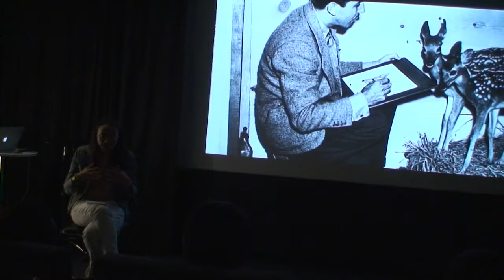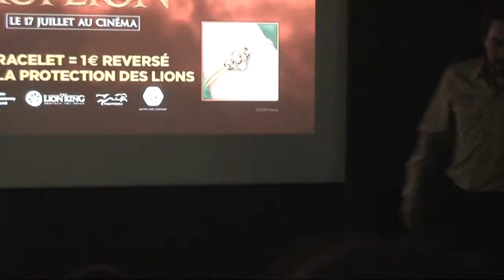Le Roi Lion - Event l'opération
Paris, The Walt Disney Company France, le 03/07/2019

Notre média était présent ce jour à un événement organisé au sein de Walt Disney Company France autour de l'opération LongueVieAuRoi.

Ce mois-ci, l’une des œuvres culte les plus célébrées des studios Disney, prendra vie au cinéma comme jamais auparavant. Lorsqu’il est sorti en 1994, le grand classique de l’animation Disney Le Roi Lion a été couronné aux Oscars et aux Golden Globes et s’est imposé comme un des plus gros succès du cinéma de tous les temps. Aujourd’hui, les studios Disney et le réalisateur visionnaire Jon Favreau (Le Roi Lion) nous invitent grâce à une technologie avant-gardiste à revivre le phénomène mondial d’une manière aussi spectaculaire qu’inédite.

Dans Le Roi Lion , les lions dominent la savane africaine, et ceux qui leur prêtent leurs voix dans la version originale ont pour nom Donald Glover (Atlanta, Solo : A Star Wars Story) qui incarne le futur roi Simba ; Beyoncé Knowles-Carter (Dreamgirls, l’album "Lemonade") qui interprète Nala, l'amie de Simba, et James Earl Jones (Rogue One : A Star Wars Story, Jusqu’au bout du rêve), qui, en tant que Mufasa - le père sage et aimant de Simba - reprend avec brio son rôle iconique du classique Disney. Le casting comprend également Chiwetel Ejiofor (Twelve years a slave, Doctor Strange) pour donner vie au maléfique oncle Scar et Alfre Woodard (Juanita, la série Marvel Netflix « Luke Cage»)  pour jouer Sarabi, la mère pleine de tendresse et de bon sens de Simba. JD McCrary (les séries « Tyler Perry's The Paynes », « Vital Signs ») et Shahadi Wright Joseph (la version télé de la comédie musicale « Hairspray » sur NBC, « Le Roi Lion » à Broadway) endossent quant à eux les rôles de Simba et Nala jeunes.

Depuis que Le Roi Lion est sorti au cinéma il y a 25 ans, la moitié de la population des lions d’Afrique a disparu. Il ne reste actuellement plus que 20 000 lions sauvages sur la terre africaine. Il est temps d’agir ! A l’occasion de la sortie au cinéma du film Disney Le Roi Lion le 17 juillet, Disney se mobilise pour la protection des lions, de la biodiversité africaine en harmonie avec les populations locales. Ensemble, construisons un avenir où l’homme et la nature vivront en harmonie ! Petite ou grande, chaque action peut aider à faire la différence. Longue vie au Roi ! LeRoiLion LongueVieAuRoi..

Ce bracelet éco-responsable conçu en partenariat avec Disney vous permet de contribuer à la sauvegarde des lions et de leur écosystème au Sénégal, grâce à l’expertise de l’association Panthera. Un bracelet éco-conçu et fabriqué avec un maximum d’impact positif :
- Matériaux écologiques et biodégradables
- Produit Made in France
- Fabrication par des ouvriers en situation de handicap en ESAT
- Bois issu de forêts gérées durablement
- Cordon tressé dans une Entreprise du Patrimoine Vivant (EPV)

Panthera (bénéficiaire du Lion Recovery Fund) est une organisation non gouvernementale fondée en 2006 qui œuvre spécifiquement pour la conservation des félins sauvages et de leurs écosystèmes. Regroupant et s’appuyant sur l’expertise des plus éminents spécialistes de ces animaux au monde, Panthera élabore et met en œuvre des stratégies globales pour la conservation des espèces les plus menacées (tigres, lions, jaguars, panthères des neiges, guépards, pumas et léopards).

Synopsis:
Au fond de la savane africaine, tous les animaux célèbrent la naissance de Simba, leur futur roi. Les mois passent. Simba idolâtre son père, le roi Mufasa, qui prend à cœur de lui faire comprendre les enjeux de sa royale destinée. Mais tout le monde ne semble pas de cet avis. Scar, le frère de Mufasa, l'ancien héritier du trône, a ses propres plans. La bataille pour la prise de contrôle de la Terre des Lions est ravagée par la trahison, la tragédie et le drame, ce qui finit par entraîner l'exil de Simba. Avec l'aide de deux nouveaux amis, Timon et Pumbaa, le jeune lion va devoir trouver comment grandir et reprendre ce qui lui revient de droit…

Un film de Jon Favreau
Produit par Jon Favreau, Karen Gilchrist, Jeffrey Silver
Sur un scenario de  Jeff Nathanson et une histoire de Brenda Chapman
Basé sur  Disney's The Lion King d’Irene Mecchi, Jonathan Roberts, Linda Woolverton
Avec Donald Glover, Seth Rogen, Chiwetel Ejiofor, Billy Eichner, John Oliver, Keegan-Michael Key, Beyoncé Knowles-Carter, James Earl Jones
Musique de  Hans Zimmer
Directeur de la photographie : Caleb Deschanel
Montage : Mark Livolsi
Production : Walt Disney Pictures, Fairview Entertainment
Distribué par Walt Disney company France
Date de sortie : le 17 Juillet